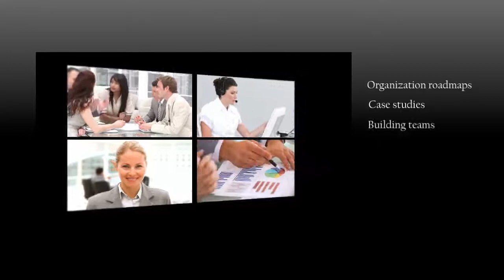HDI 2017: Service Desk Foundations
Track chair Eddie Vidal shares his vision for the "Service Desk Foundations" track at the HDI 2017 Conference & Expo.